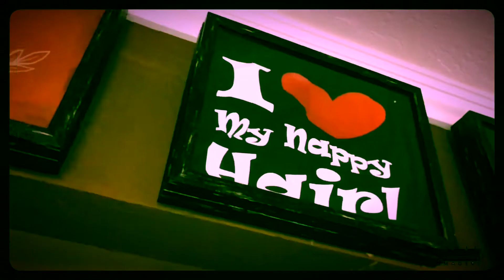Raw Remedies Presents “Soul Sessions” (August)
Raw Remedies has brought the Flavor again and graced the Downtown Las Vegas with some of the best Upcoming Artist and Entertainment!!! See you at Next First Sunday's Soul Sessions!